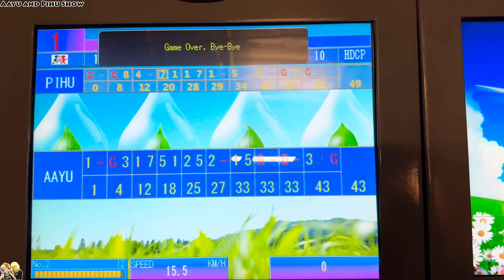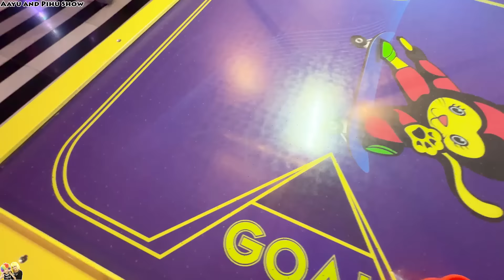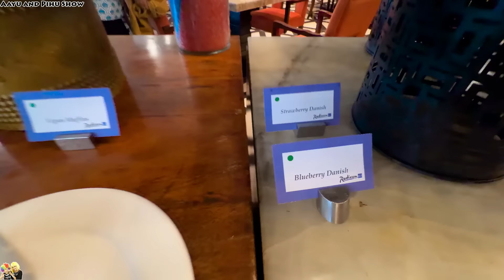NEW ROOM KHARIDNA HAI | Family Travel Vlog | Aayu and Pihu Show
Hum aaye hai ek resort main ⛵
Yahan Pihu ko ek room bohot pasand agaya hai 😍
Pihu ko ye room kharidna hai 😜

Short movies, Challenges, Comedy Family Vlogs.
You will learn, enjoy, play, and dance with us.